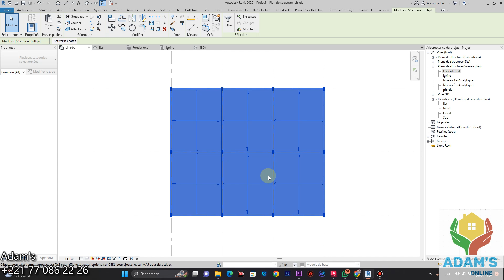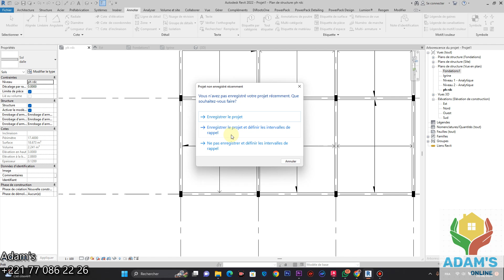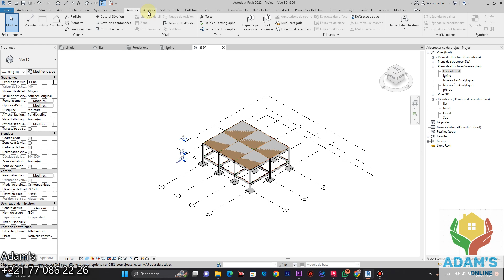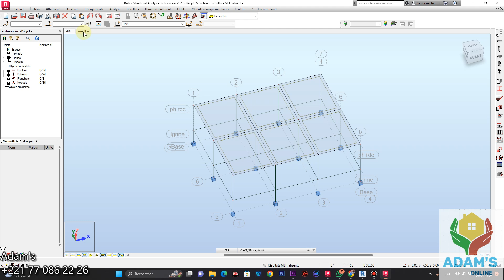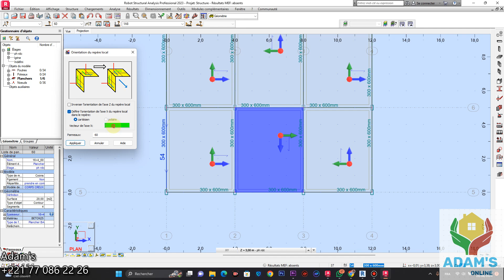COMMENT GERER LES ORIENTATIONS DES DALLES DEPUIS REVIT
Dans cette Vidéo, je vous explique .COMMENT GERER LES ORIENTATIONS DES DALLES DEPUIS REVIT. Bon visionnage